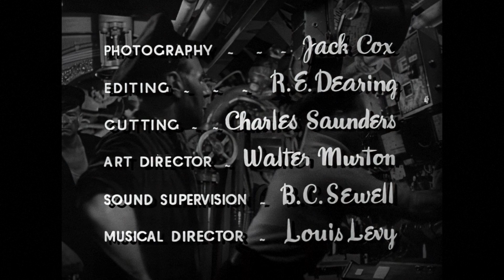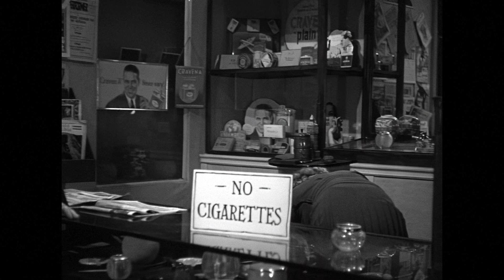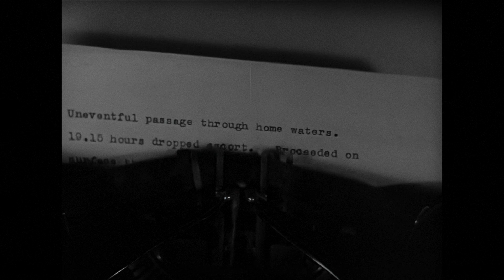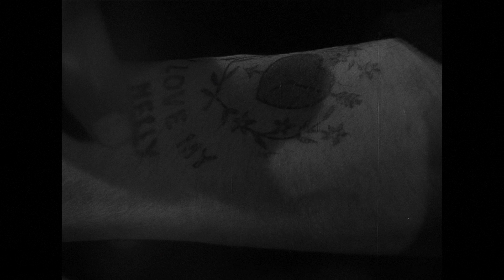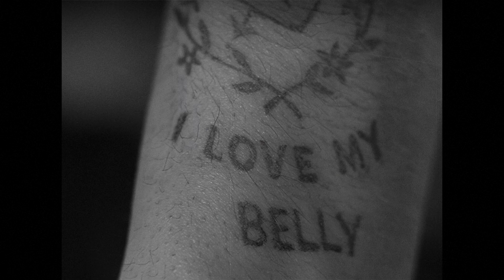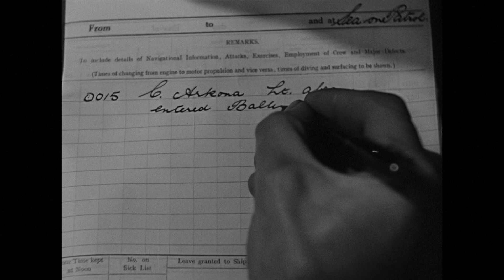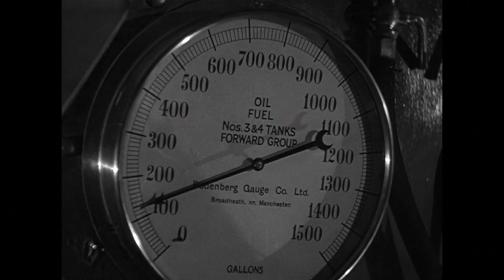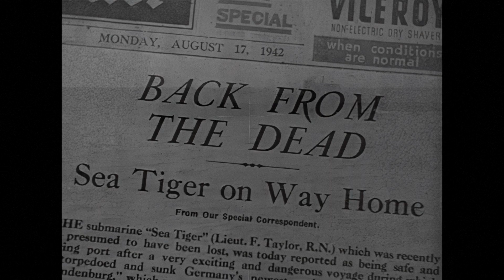We Dive at Dawn 1943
The crew of submarine H.M.S. Sea Tiger have their leave cut short when they are recalled for a special mission: sink the new German battleship Brandenburg, a new German warship. They chase it so far that they have no fuel to get home.